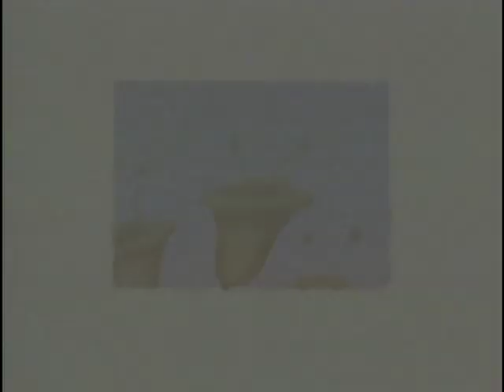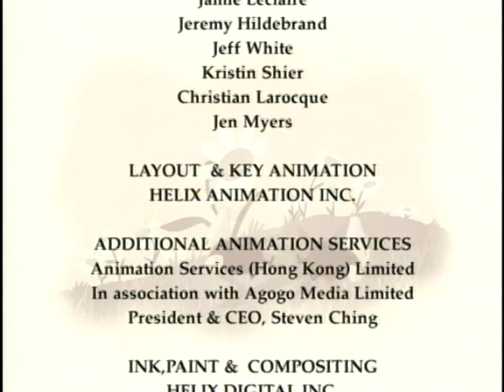The Mole Sisters | Episode 7 | The Mole Sisters and the Misty Morning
Part 1: "The Mole Sisters and the Misty Morning"
The Mole sisters go exploring after waking up one morning to find everything covered in a mysterious mist.

Part 2: "The Mole Sisters and the Tall Day"
The Mole sisters try to make themselves taller so they can reach the higher berries in the trees.

Part 3: "The Mole Sisters and the Rainy Day"
The Mole sisters must find shelter when their sunny day turns into a big storm.

Part 4: "The Mole Sisters and the Cool Breeze"
It’s a hot day, and the Mole sisters help out some dandelions by giving them a nice cool breeze.

Part 5: "The Mole Sisters and the Question"
The Mole sisters try to figure out what kind of animals they are by trying out other animals’ activities.

Part 6: "The Mole Sisters and the Bat"
The Mole sisters meet a bat after hearing a squeaking sound during their walk at night.

The Mole Sisters, based on the book series by Canadian Roslyn Schwartz, follows two mole sisters on their gentle adventures as they explore their environment.

Directed by: Kervin Faria
Written by: Clive Endersby, Katherine Sandford, George Tarry, Dave Ingham, Diane Redmond
Based on the books “The Mole Sisters” by Roslyn Schwartz
Starring: Maria Darling